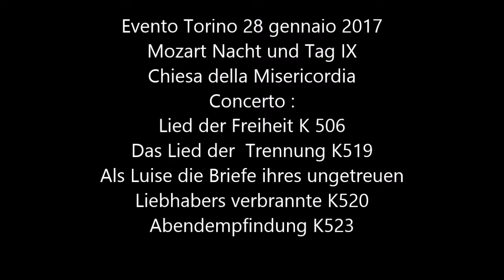Torino festeggia la nascita di Mozart video 2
Evento Torino 28 gennaio 2017
Mozart Nacht und Tag IX
Chiesa della Misericordia
Concerto : Lieder
Lied der Freiheit K 506
Das Lied der  Trennung K519
Als Luise die Briefe ihres ungetreuen
Liebhabers verbrannte K520
Abendempfindung K523

registrazione by Ieluzzi Pasquale